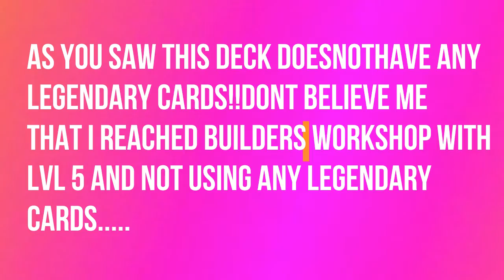CLASH ROYALE-LEVEL 5 IN ARENA 6!THE SECRET DECK IS REVEALED,BEAT EASILY HIGH LVL PLAYER,NO LEGENDARY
hello guys today in this video i am going to share with you the secret deck which i used to get to the builders work shop that is arena 6 with this deck i easily beat high level players and i also recommend you to use this deck.the most interesting part of this deck is that this deck does not consist of any legendary cards and you can defeat also high level players with out any legendary cards.go up and use this deck and let me know how this deck worked for you.